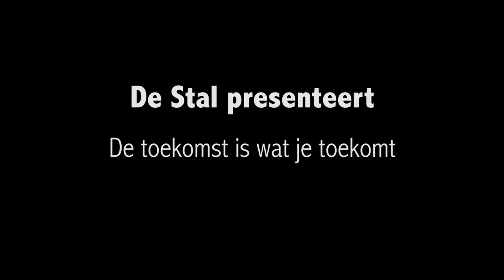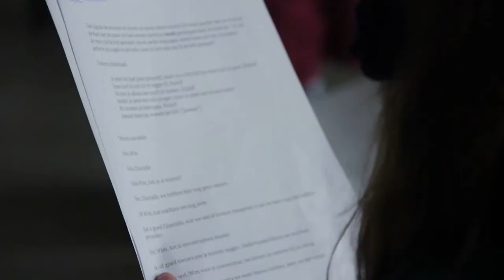De Stal van HETPALEIS - achter de schermen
Een blik achter de schermen van een jaar De Stal van HETPALEIS (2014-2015).

Video en montage: Julie Mistiaen
Inhoudelijke inbreng: Atia Reta